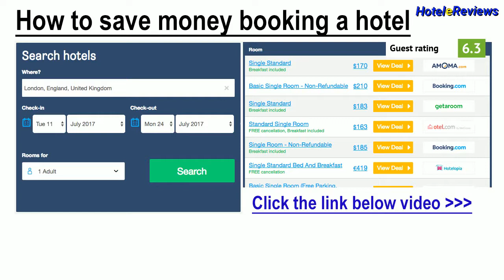City of Art Venice LLoyd *** Hotel Review 2017 HD, Marghera, Italy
Save money booking hotel City of Art Venice LLoyd in Marghera, Italy
Property Location
With a stay at City of Art Venice Lloyd in Mestre (Marghera), you'll be close to Porto Marghera and San Giuliano Park.  This hotel is within close proximity of New Jesolandia and Casino' di Venezia.
Rooms
Make yourself at home in one of the 47 air-conditioned rooms featuring flat-screen televisions. Private bathrooms with showers feature complimentary toiletries and hair dryers. Conveniences include safes and desks, and housekeeping is provided daily.
Dining
Enjoy a satisfyi...